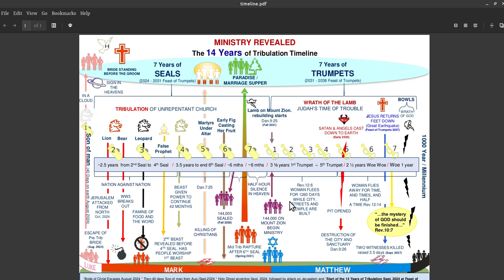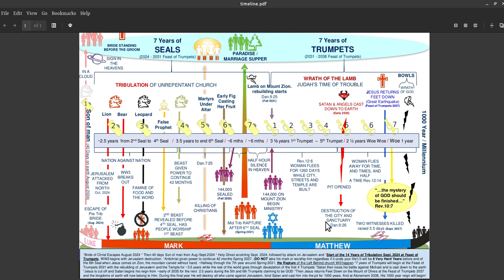third temple timeline summery